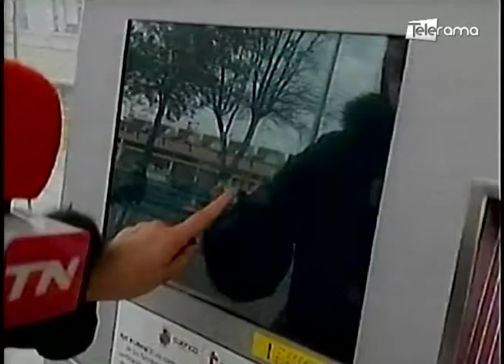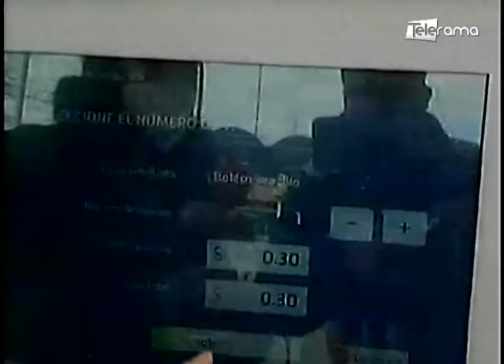Cuenca al Día 02-10-2020